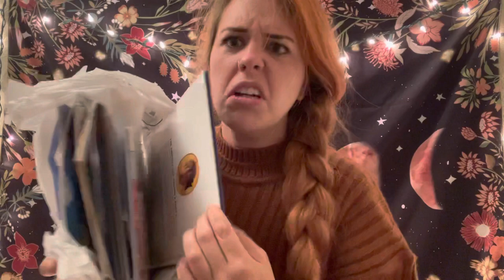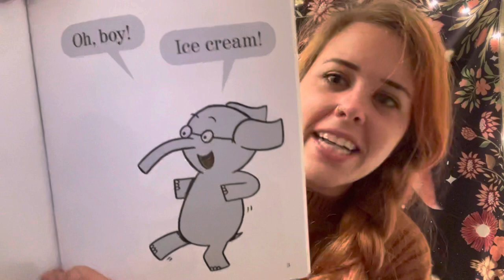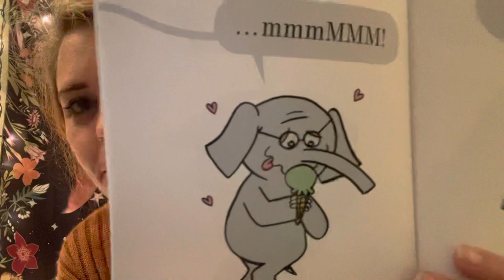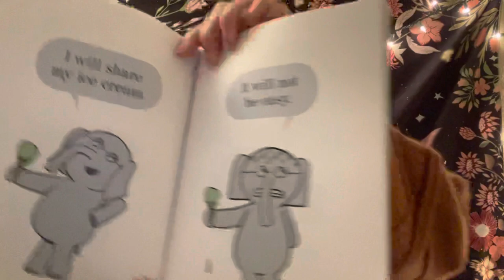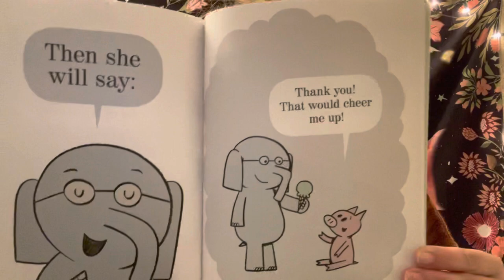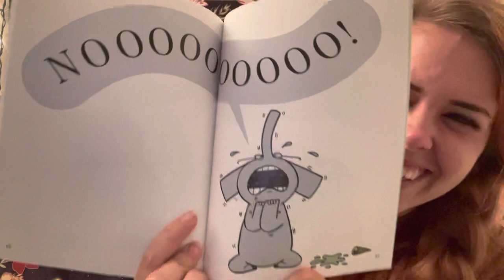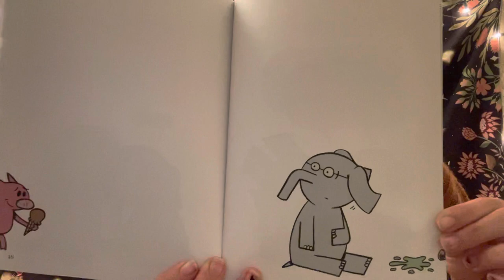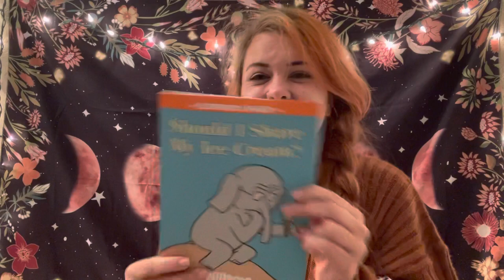Should I Share My Ice Cream?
￼Should I Share My Ice Cream? By Mo Willems
Join me for this delightful story and comment your favorite ice cream!